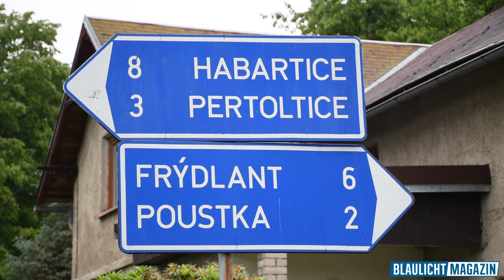200 Liter pro m²- Starkregen sorgt für Überschwemmungen im Norden Tschechiens